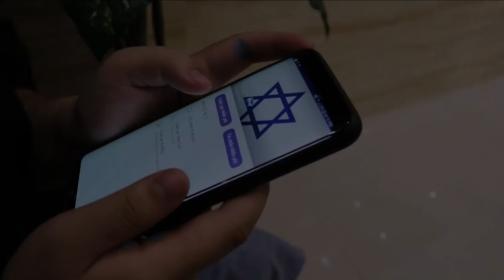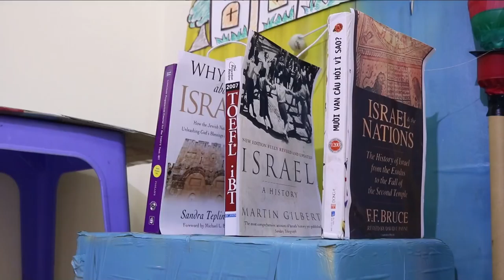4. Le Hong Phong High School for the Gifted- Vietnam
The Technion invited teams of high school students (9-12) from schools around the world to create Israel themed Rube Goldberg machines.  This challenge encouraged students to use out-of-the-box problem solving and teamwork to build a multi-step, chain reaction machine, and creatively incorporate Israel themed elements and texts into their entry. This Year’s Challenge was in honor of Israel’s 70th Birthday!